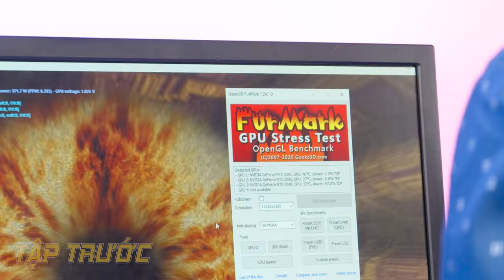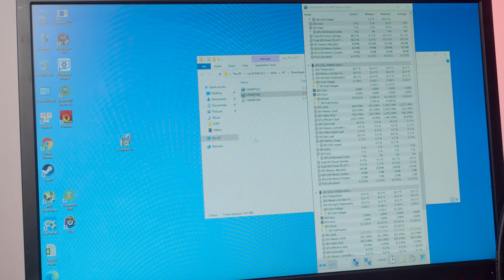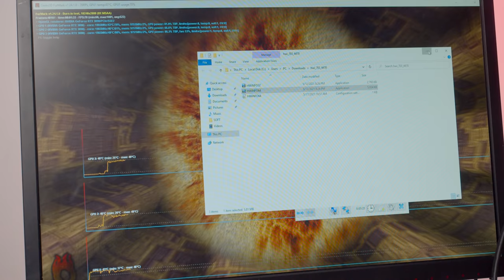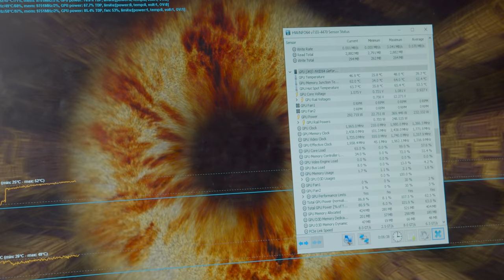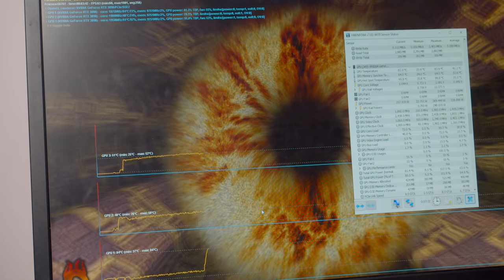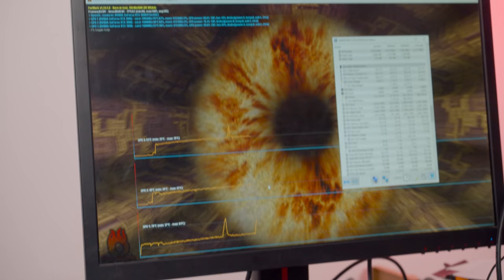Đại Gia Hà Tây Đưa 300 Triệu Lắp Bộ PC Gaming Siêu Khủng Với 3 Card RTX 3090, Tập 2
Trọn bộ tản nhiệt nước Workstation Multi GPU - Soft Tube (Lắp ráp theo yêu cầu)